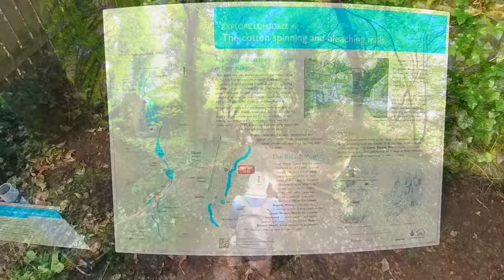Matlock’s Best-Kept Secret: Solo Hiking to Lumsdale Waterfall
Join me on a spontaneous afternoon hike through the enchanting trails of Matlock as we uncover the mesmerizing beauty of Lumsdale Waterfall. Nestled in the heart of Derbyshire, this hidden gem is a true testament to nature's serene power and timeless allure.

📍 Location: Lumsdale Waterfall, Matlock, Derbyshire, Peak District, UK

🗺️ Scenic Trails: Walk with me through lush forests and picturesque paths, surrounded by the calming whispers of nature.

💦 Lumsdale Waterfall: Witness the breathtaking cascade of water, a sight that’s as soothing as it is awe-inspiring.

🏭 Historic Insights: Did you know that the Lumsdale Valley was once a bustling center of industry? From as far back as the 17th century, this area housed a collection of mills, all powered by the waters of Bentley Brook. It reached the height of its production in the mid-19th century. The remains of these old mills still whisper tales of a bygone era, blending history seamlessly with nature.

🌿 Nature's Symphony: Listen to the harmonious blend of birdsong and rustling leaves, creating a perfect escape from the hustle and bustle of everyday life.

This hike was a spontaneous decision, but the magic we discovered at Lumsdale Waterfall made it an unforgettable journey. Whether you're an avid hiker or someone looking for a peaceful virtual escape, this adventure has something special for everyone.

Stay curious and keep exploring, Papa Bear 🐻